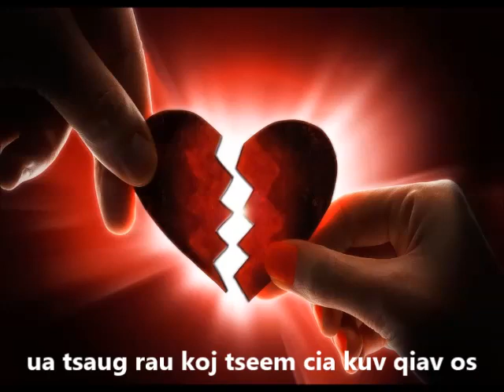hmoob nplog txeeb txiv hmoob mekas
I do not own some of these pictures within my video.
neej neeg. dab neeg. dab neeg ntsuag. dab neeg tsov. dab neeg plis. dab neeg zab. dab neeg vauv qaib qus. dab neeg dab. dab neeg poj ntxoog